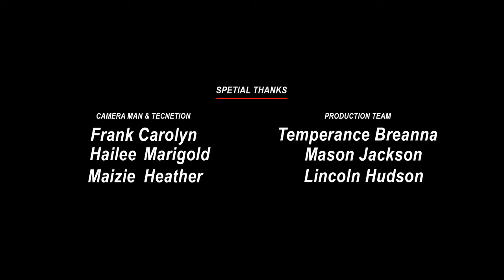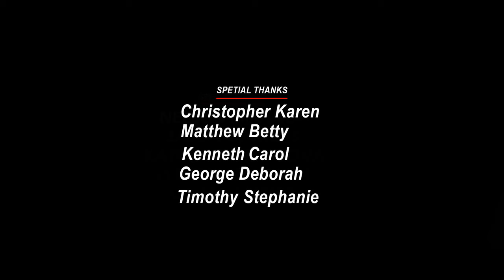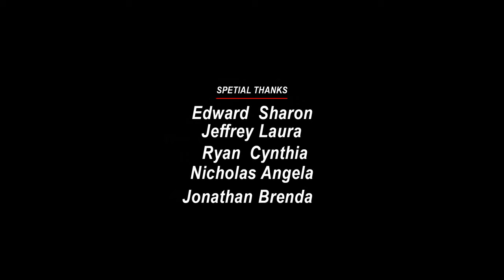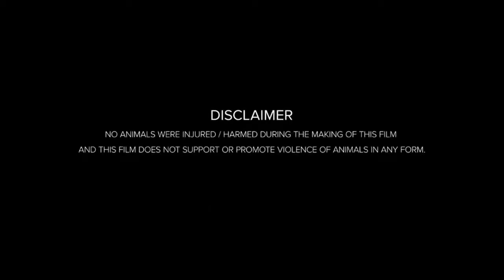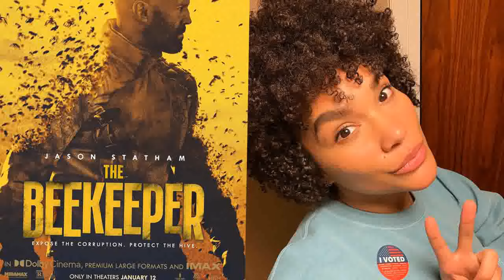The Beekeeper (2024) Movie | Jason Statham,Emmy Raver-Lampman,Josh Hutcherson | Fact & Review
Hello friends, how are you guys? Guys this is not a movie this is The Beekeeper full movie detailed review and fact video about this movie. If you want to know about The Beekeeper movie then you must like this video because in today's video we will tell you what is its story. Which actors and actresses have worked in The Beekeeper ? The director, producer, cameraman of this film are going to talk about them in detail. We will talk about post-production pre-production budget and filming of this The Beekeeper movie. The The Beekeeper star cast will also provide details on the supporting cast and production. Guys if you want to know about this movie. You must watch this video. You will see all the details of this movie in this video.. What is the story of this movie?

Movie Credits!
Directed by David Ayer
Written by Kurt Wimmer
Produced by
Bill Block
Jason Statham
David Ayer
Chris Long
Kurt Wimmer
Starring
Jason Statham
Emmy Raver-Lampman
Josh Hutcherson